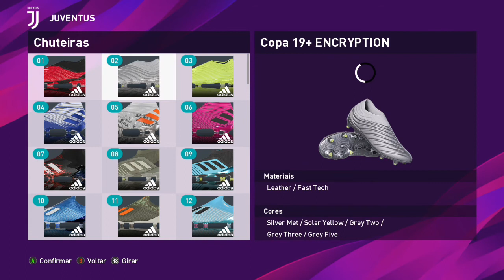PES 20 - IGOR REZENDE | BRAZIL KICKERS | FACE REALISTA | LOOK ALIKE | HOW TO MAKE | TUTORIAL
Tutorial realista do melhor goleiro do Youtube Igor Rezende do Brazil Kickers, editado no PES 2020 para reforçar o seu time na master league.